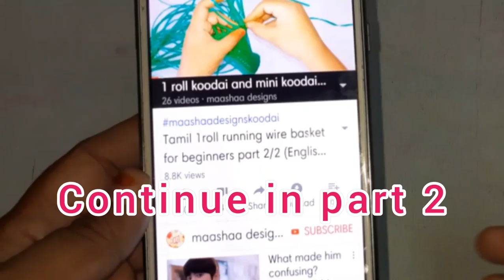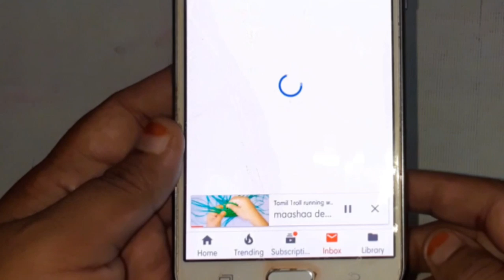December Poo koodai making part 1/4